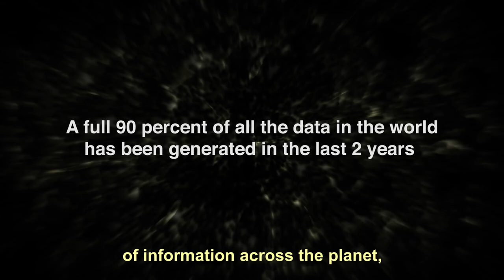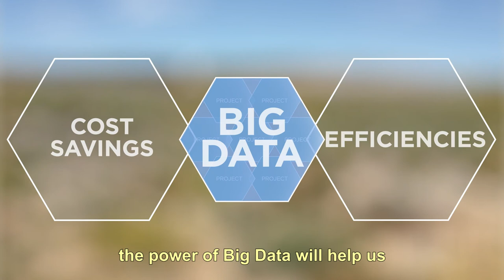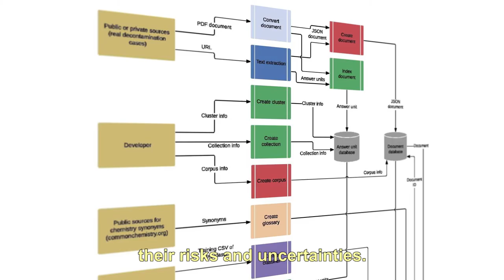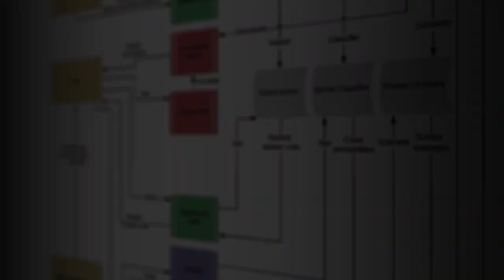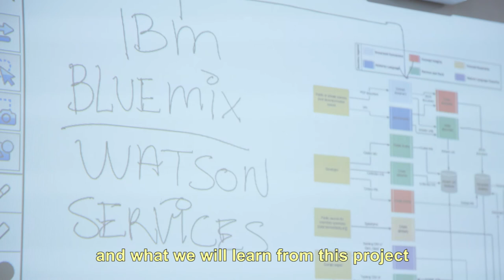IBM Watson-powered remediation decision support tool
This is the entry video for the winner of the 2016 ARCADIS Imagine Contest